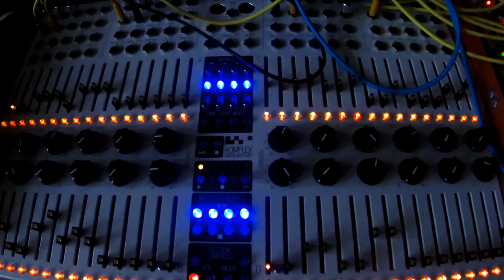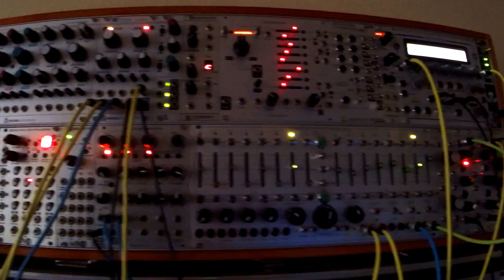Modular Synth - Patch in Progress 44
Working on a new track, as ever...